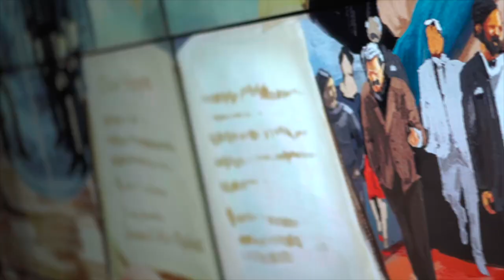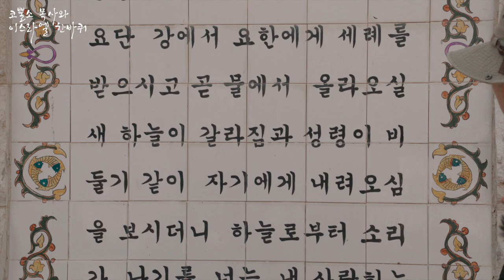성경 속 요단강의 시작점에 가보다⎮코뿔소목사와 이스라엘 한바퀴 19탄 🇮🇱